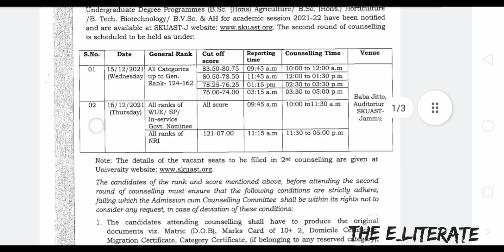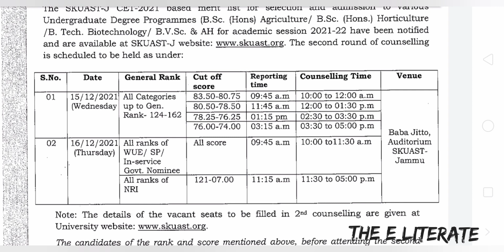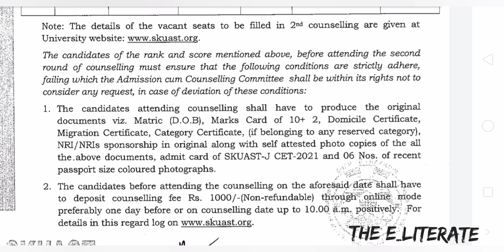SKUAST JAMMU 2nd Round Counseling Date 2021| Complete Details | Skuast Jammu Councelling | Skuast-J